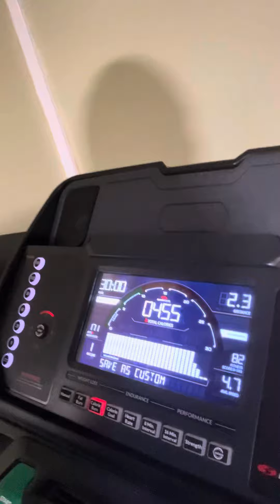Run on Friday#music weightloss ..